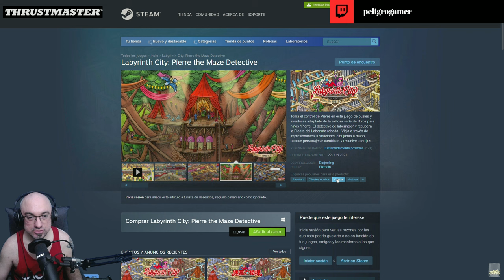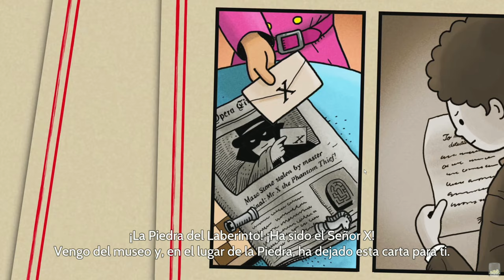Labyrinth City: Pierre the Maze Detective Gameplay Español 2K 🎮 PRIMER CONTACTO a dibujo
Labyrinth City: Pierre the Maze Detective Gameplay Español 2K 🎮 PRIMER CONTACTO a dibujo con Peligro y comentado con Gameplay en Español para ver como jugamos , UNETE Al canal para ver juegos como Labyrinth City: Pierre the Maze Detective ▼▼MOSTRAR MAS▼▼

Labyrinth City: Pierre the Maze Detective   , castellano , subido a 2k-60fps

Toma el control de Pierre en este juego de puzles y aventuras adaptado de la exitosa serie de libros para niños "Pierre. El detective de laberintos" y recupera la Piedra del Laberinto robada. ¡Viaja a través de impresionantes ilustraciones dibujadas a mano, conoce personajes excéntricos y resuelve acertijos para salvar Opera...

o
▼mail de referido:▼

▆▅▃▂  PREGUNTAS FRECUENTES: ▂▃▅▆
♦ QUE EQUIPO USAS?

PANTALLAS:
-Monitor principal Benq EX3203R